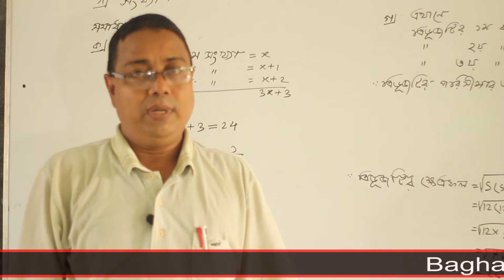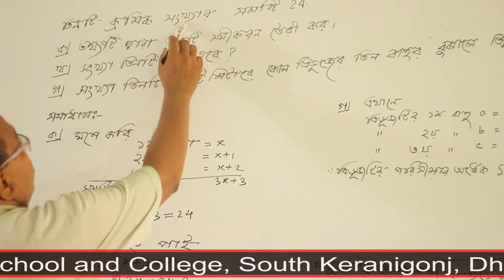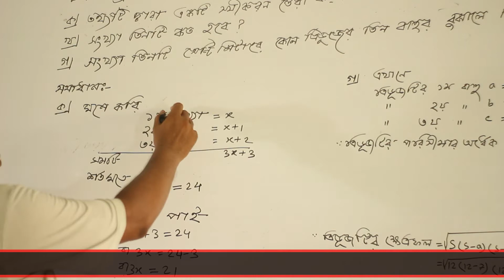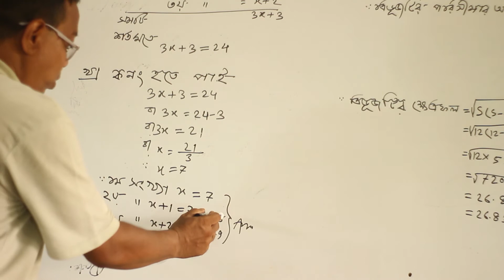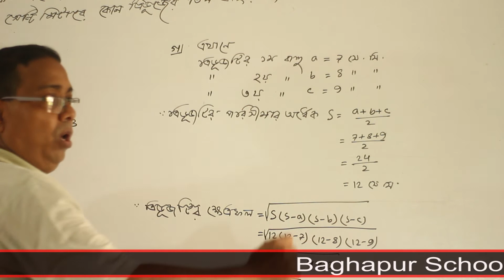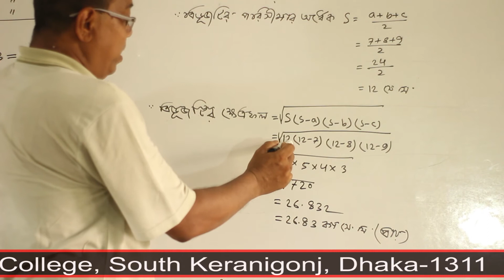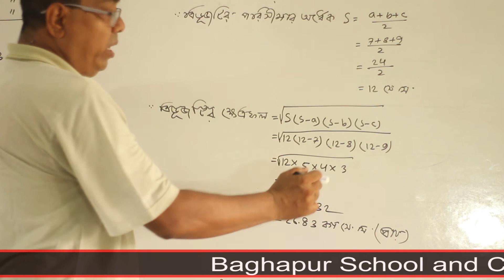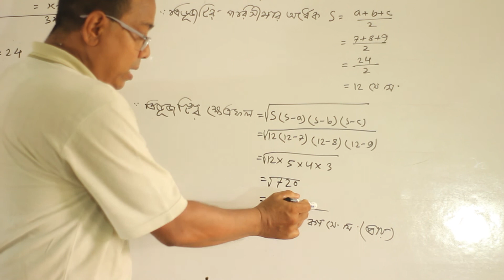সপ্তম শ্রেণি || বিষয়: গণিত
এই পাঠে সপ্তম শ্রেণির গণিত- অনুশীলনী ৭.২ এর একটি সৃজনশীল প্রশ্নের সমাধান দেখানো হয়েছে ।